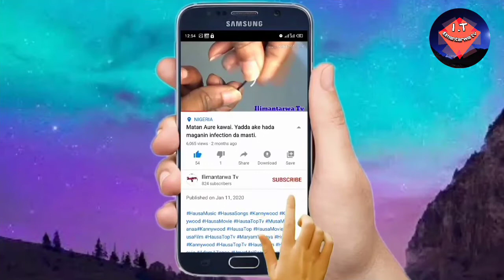Sirrin jima'i abinda yasa mata da yawa basa ganin jini a daren su na farko da mazajene su